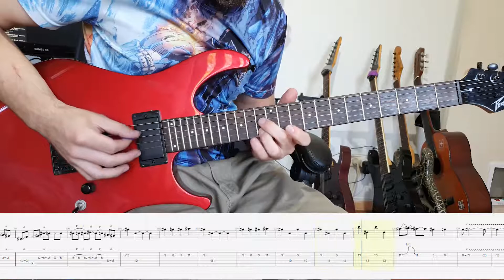The Offspring - Trust In You (solo) with tabs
Saturday Morning Solos #140
(S03E35)